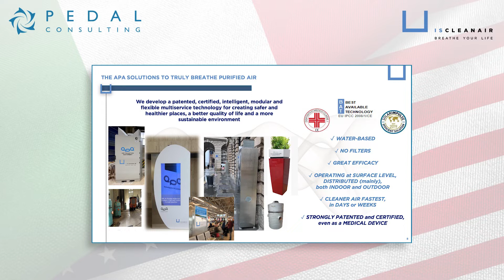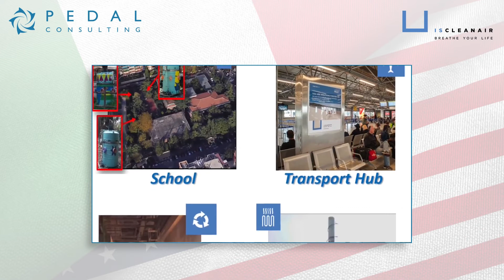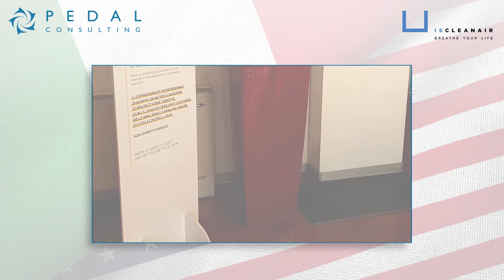Pedal Consulting - ISCLEANAIR interview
Nel contesto dell’iniziativa guidata da Pedal Consulting con il supporto di USAID INVEST per supportare le aziende italiane che offrono soluzioni per combattere il COVID-19, incontriamo il team della società ISCLEANAIR